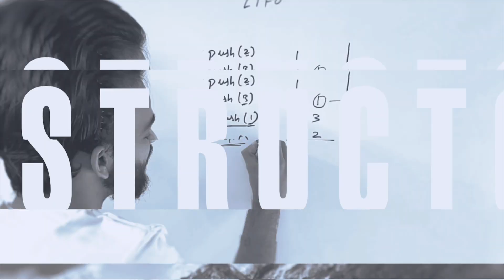How I Got into Google Warsaw As Software Engineer | Interview EXPERIENCE | Preparation Strategies